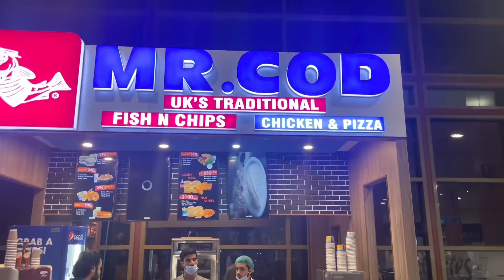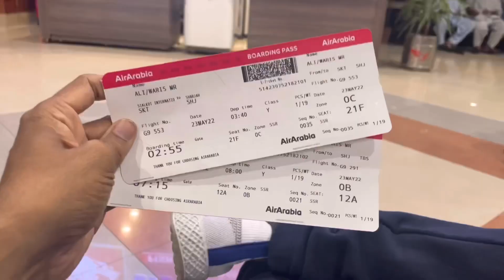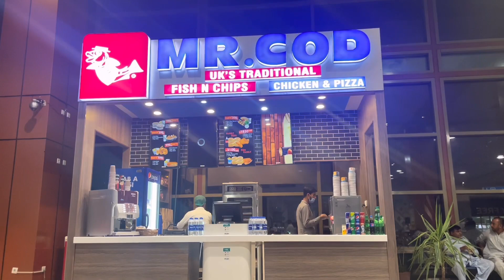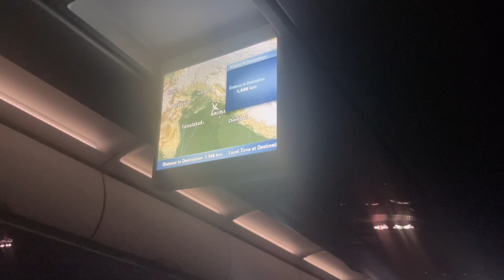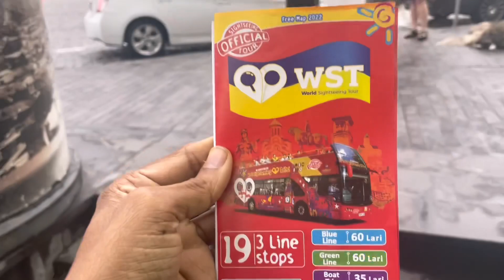Lahore to Georgia || County No 36 || Episode 1